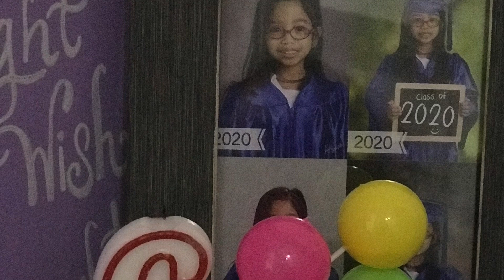SURPRISED Happy 6th Birthday EZELLE Spa Party for the Princesses